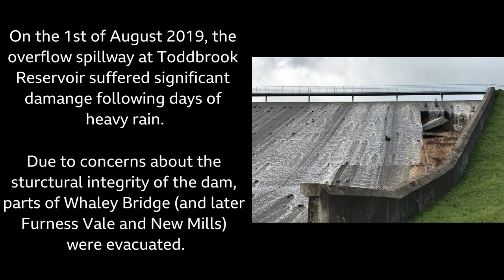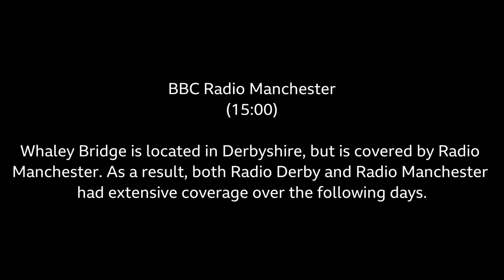Toddbrook Reservoir Incident - Radio Coverage (1/8/19)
On the 1st of August 2019, the overflow spillway at Toddbrook Reservoir suffered significant damange following days of heavy rain.

Due to concerns about the sturctural integrity of the dam, parts of Whaley Bridge (and later Furness Vale and New Mills) were evacuated.

Here is how the events were covered on BBC and Bauer stations.

Timestamps:
00:00 Intro
BBC
00:20 BBC Radio 1
01:17 BBC Radio 2
02:42 BBC Radio 5 Live
03:24 BBC Radio 6 Music
04:36 BBC Asian Network
05:31 BBC Radio Derby (1pm)
07:16 BBC Radio Derby (2pm)
09:00 BBC Radio Derby (3pm)
10:44 BBC Radio Manchester (1pm)
12:10 BBC Radio Manchester (2pm)
14:24 BBC Radio Manchester (3pm)
Bauer
18:00 Greatest Hits Radio
20:27 Hits Radio
23:20 Jazz FM
26:23 Scala Radio

Producer: Ewan Gregory
Deputy Producer: Josh Reid